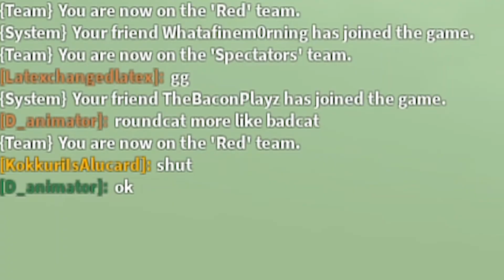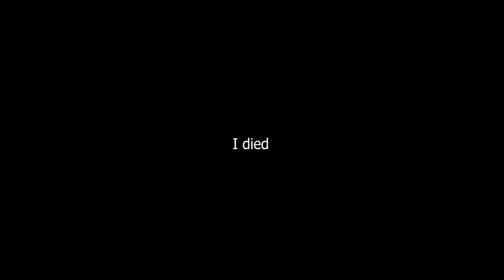Colossal Blade Colossal Pain (A super doomspire montage)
ft. TheBaconPlayz for a brief moment

This was such a pain to edit because the original file was so long, and I'm not gonna lie I cut LOTS of corners in this video but it turned out great in the end, I'm proud of this.

Also yes I got a new screen recorder and it's WAY better than OBS because OBS can't run on my laptop very well, and I was able to encode and export in much higher quality and FPS